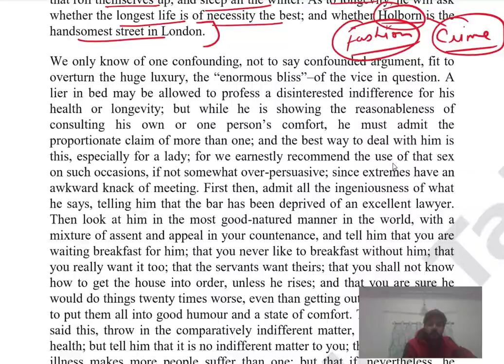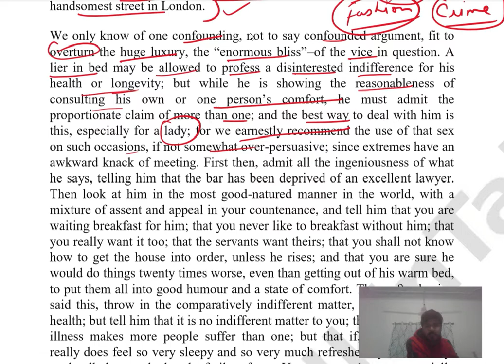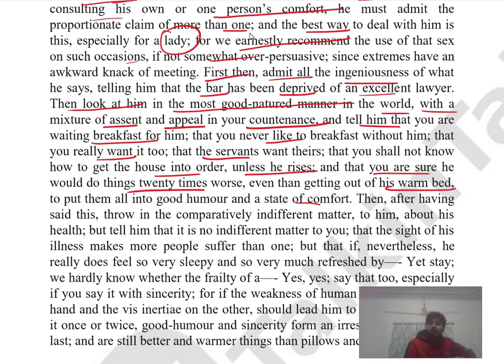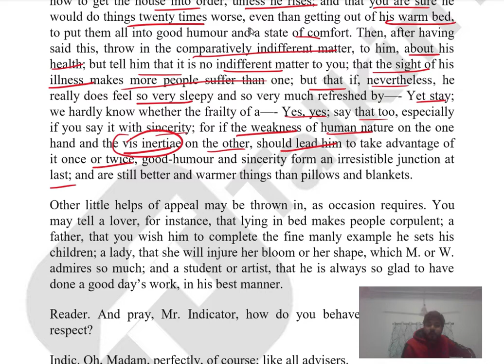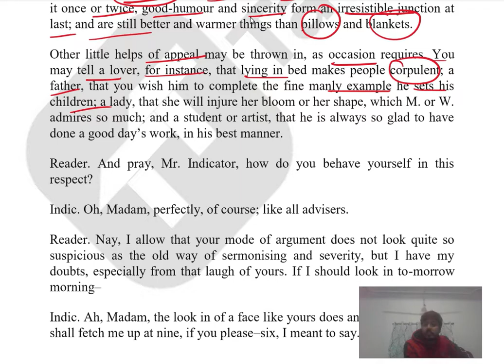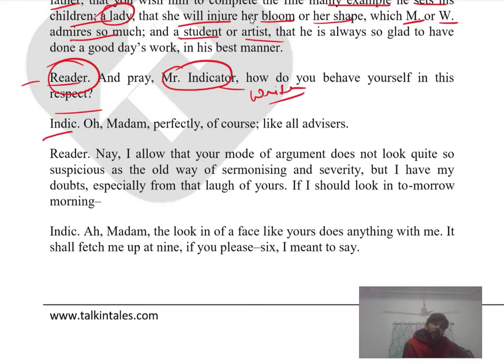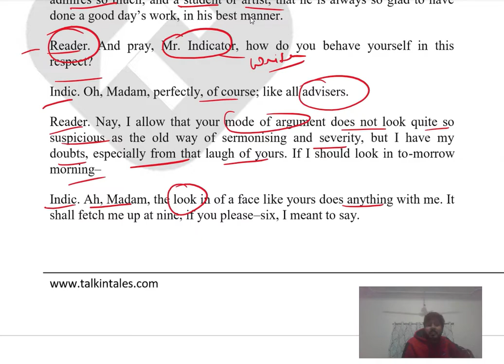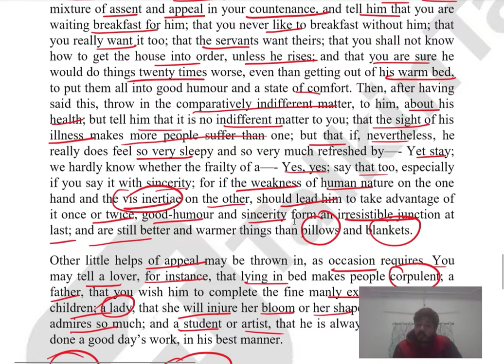Getting Up On Cold Mornings (Part 3) || Essay Explanation || Leigh Hunt || UOR || Our Guruji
Hello Students ! Today we will continue our essay titled as 'Getting up on cold mornings' written by Leigh Hunt. I will try to explain this essay line by line. I hope it will help you in your examinations.